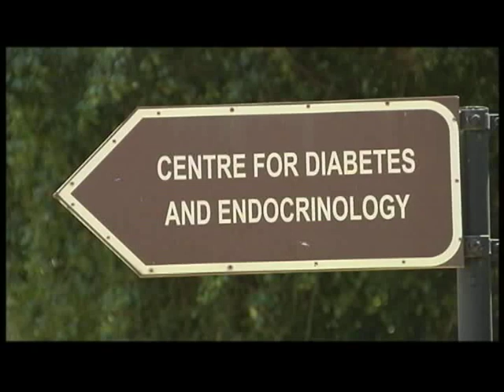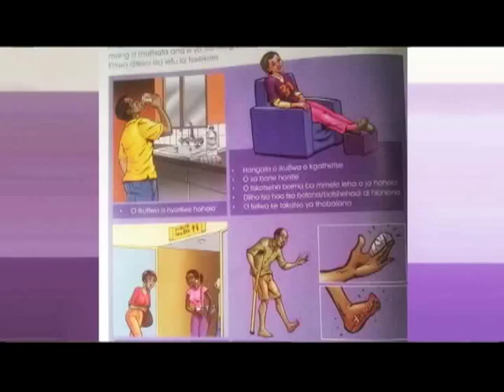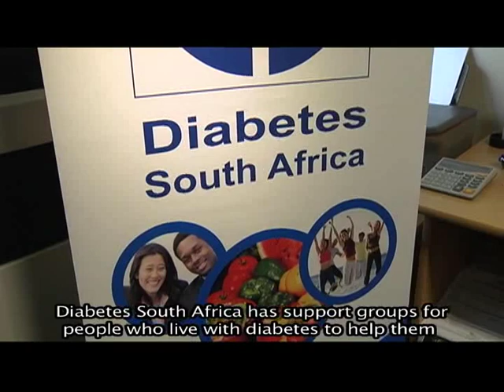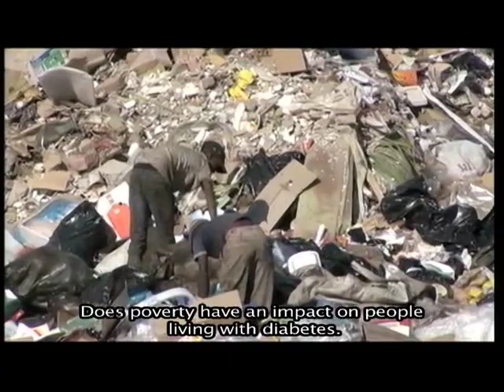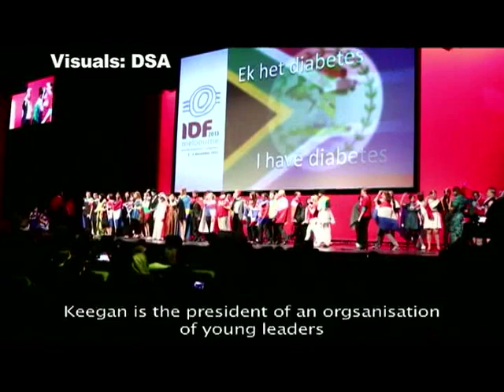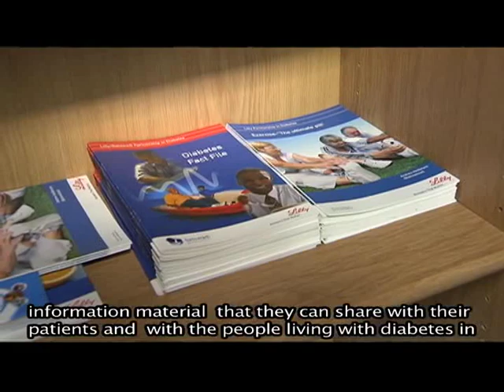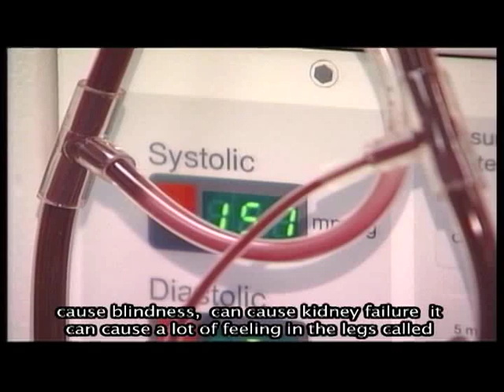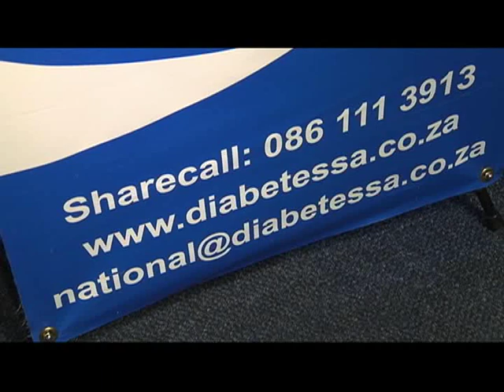Leihlo la Sechaba: Diabetes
6 million people are living with diabetes in South Africa. 14 November is World Diabetes Day. This week we commemorate World Diabetes Day by highlighting risks factors associated with diabetes. We talk to a support group in Alexandra and the organisation, Diabetes South Africa.

Catch Leihlo la Sechaba every Thursday at 18:00 only on SABC 2. Watch the full programme here on 18:30. Join us then!

Leihlo la Sechaba, (Sotho for Eye of the Nation) is an investigative programme where journalists investigate topics of interest, developmental stories, corruption, crime and where possible, discover the truth.

Watch this programme every Thursday at 18:00 only on SABC 2. Join us then!"